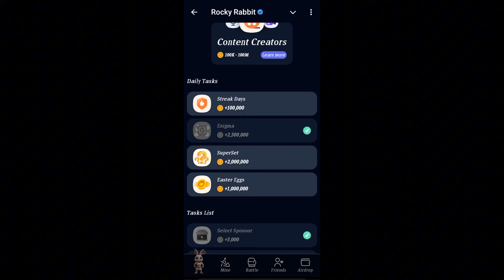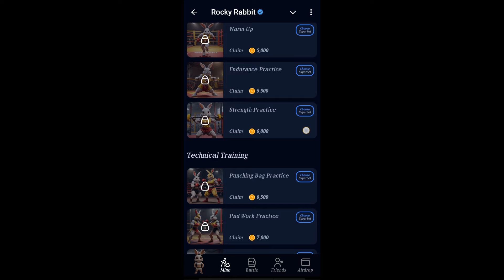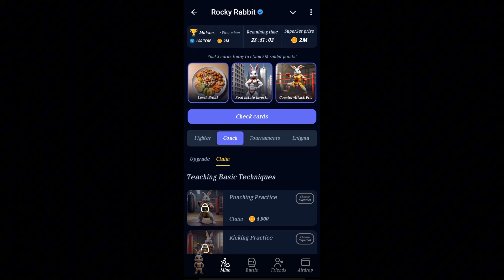Rocky Rabbit Daily Combo Cards for Today 21 August 2024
21 & 22 August Rocky Rabbit Daily Combo Card | Rocky Rabbit Superset August 21

Today Rocky Rabbit Daily Combo, Rocky Rabbit Superset August 21